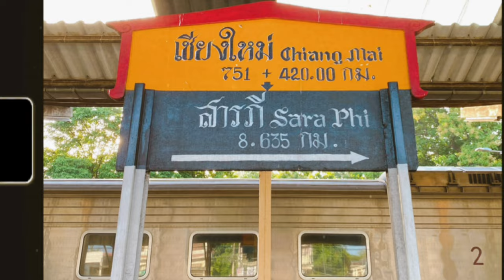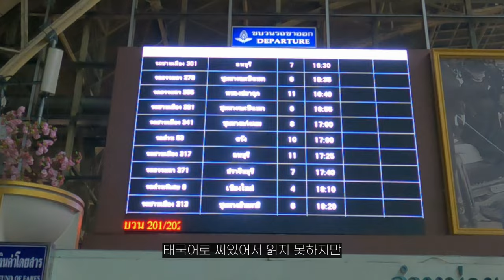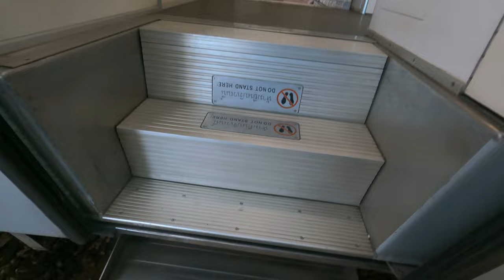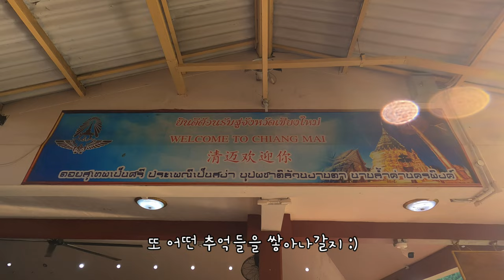🇹🇭누워서 13시간 태국 슬리핑 기차여행 Feat.방콕에서 치앙마이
어쩌다보니 태국 두달살기하고 온 극 P의 태국여행 많관부

( 기존에 올리고있던 튀르키예여행 영상이 많이 남았지만
지루해서 잠시 건너뛰고 태국여행 영상부터 올립니다.
구냥 구러고싶구등여 언젠가... 꼭 마무리하겠어요 쏴리 )

BGM 출처 : KINEMATER